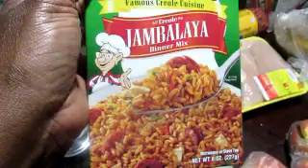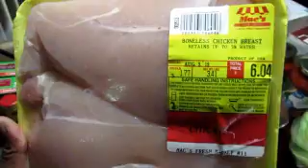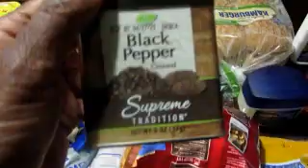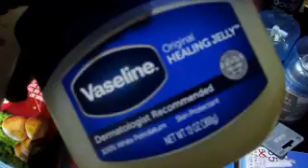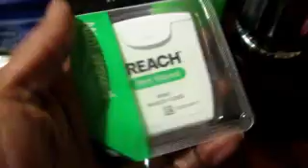SMALL WEEKEND HAUL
I just wanted to share some of the items that I purchased this weekend!